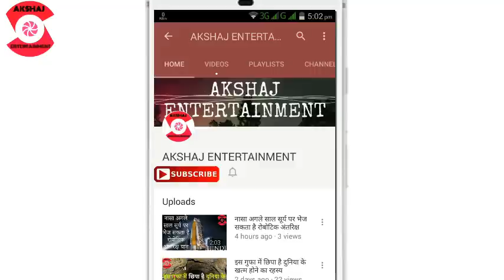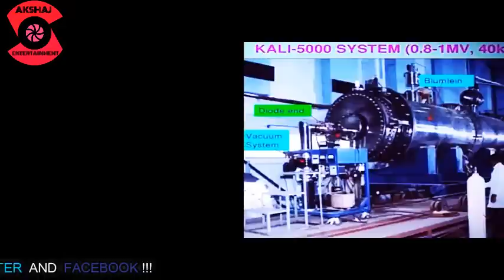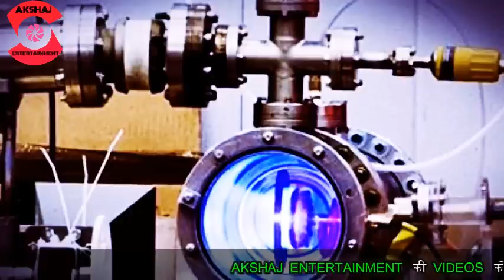भारत का सबसे खतरनाक खुफिया हथियार जिसके बारे में कोई नहीं जानता | India Top Secret Weapon (HINDI)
भारत का टॉप सीक्रेट वेपन काली है । जिसका नाम सुनते ही पाकिस्तान के होश उड जाते हैं ।

Regards
Vipul Tyagi